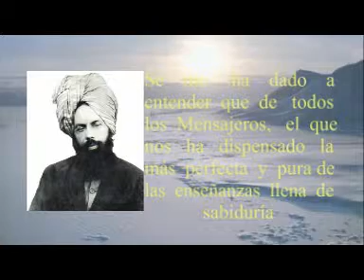El Rango Más Alto del Santo Profeta La sea con El